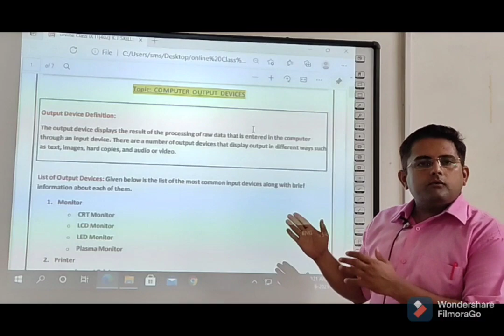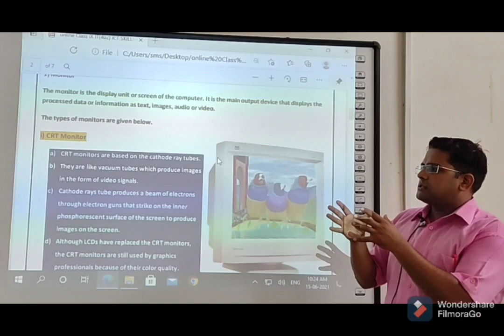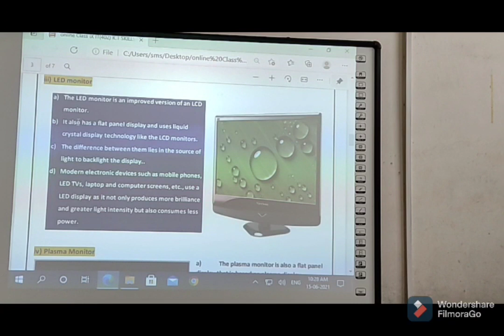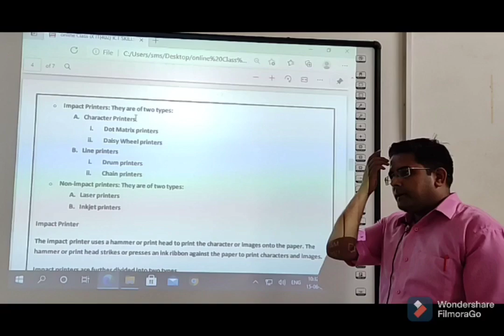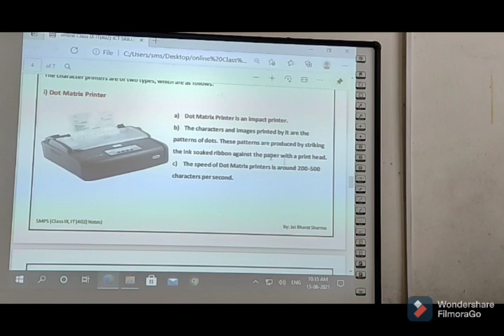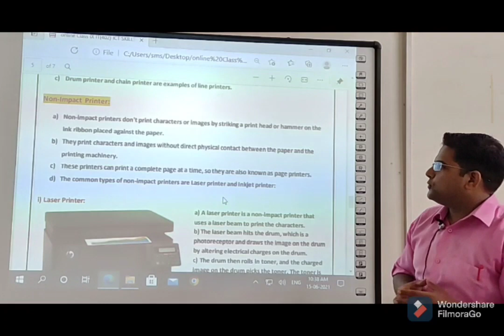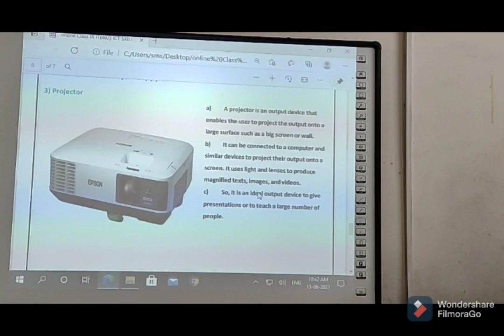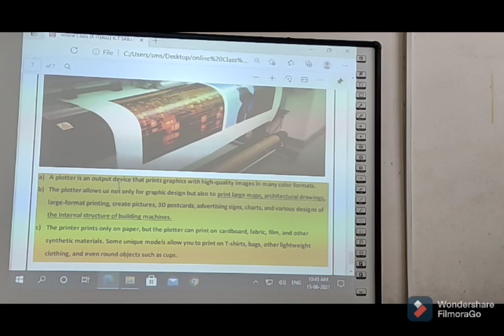Output Devices of Computer | Type of Monitors | Type of printers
Detailed Information regarding output devices of computer.